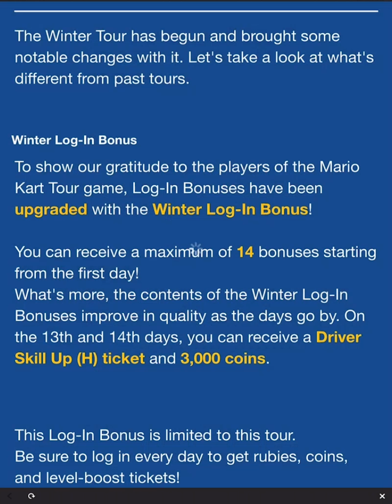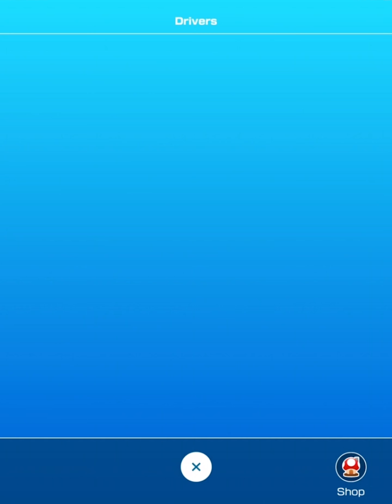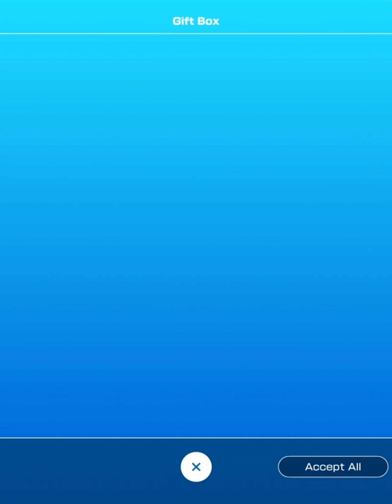Santa Bowser! Winter Tour! - Mario Kart Tour - Gameplay Part 122 (iOS)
Mario Kart Tour Gameplay Walkthrough Part 122! Winter Tour Gameplay!

I love Mario Kart, and I'm glad to see it finally make its way to mobile platforms! You may have seen a trailer or review, but this playthrough will feature my impressions, reactions, and commentary throughout the full game including all characters! If you're a fan of Mario Kart, then let's play Mario Kart Tour!

🎬 Exclusive Videos!

GAME INFO
Name: Mario Kart Tour
Developer: Nintendo EPD
Publisher: Nintendo
Platforms: iOS, Android
Release Date: September 25, 2019